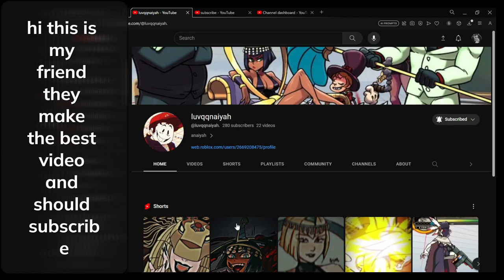read the text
why are you looking here it is in the title